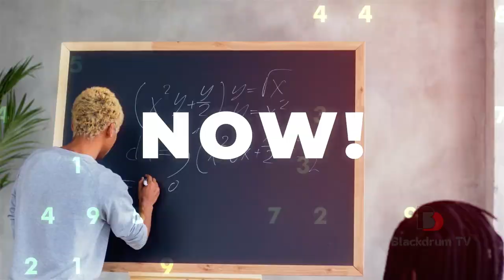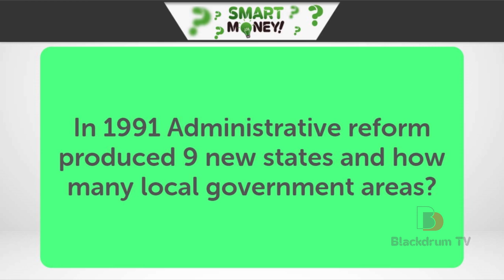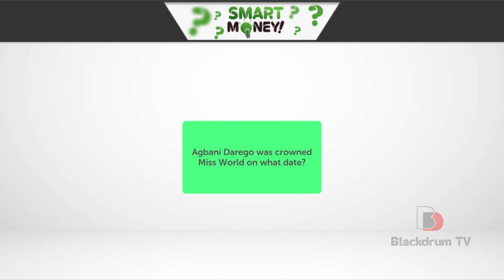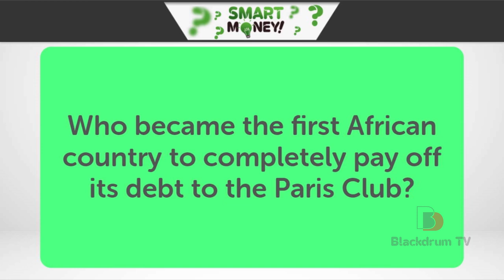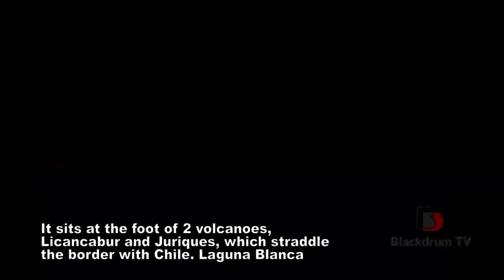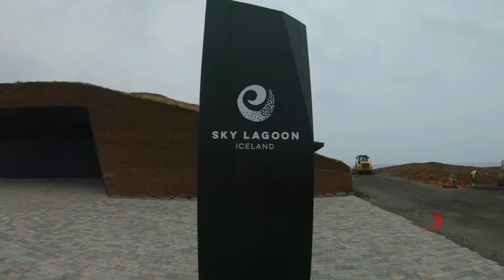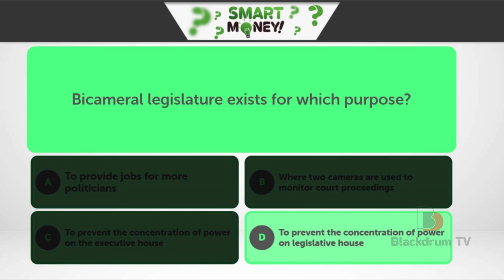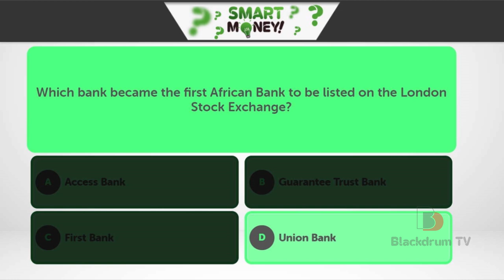SMART MONEY EPISODE 3